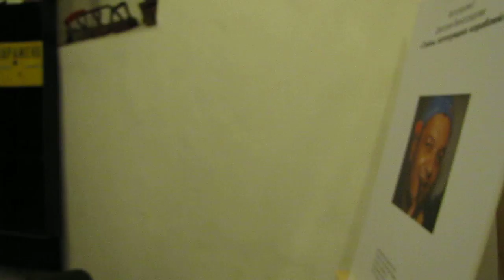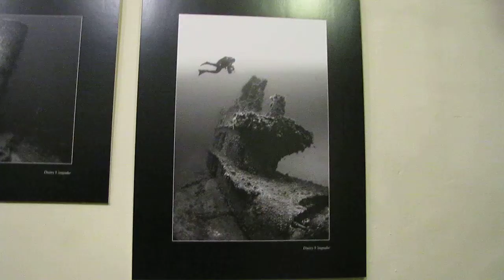Фотовыставка Д.Виноградова проход часть-4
11 декабря 2014 г. по адресу:  Москва, Покровский бульвар, д.18/15, Галерея «Память»    открылась Фотовыставка  Дмитрия Виноградова «Тайны затонувших кораблей». Открытие совпало с юбилеем автора которому исполнилось 50 лет.